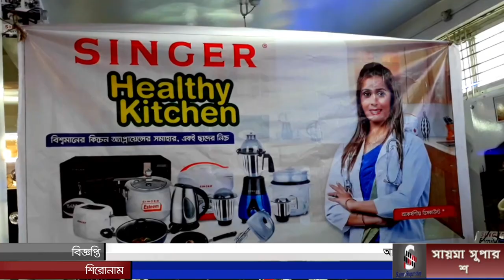লোহাগাড়া আমিরাবাদে আলোকিত বাংলাদেশের প্রজেক্ট শোরুমে রান্না প্রশিক্ষণ প্রোগ্রাম সম্পন্ন